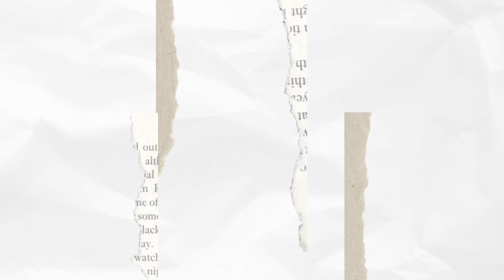Crane Hymont toilet at AppleTree